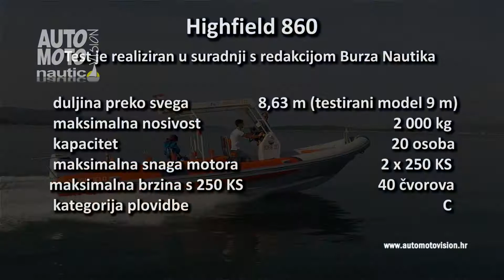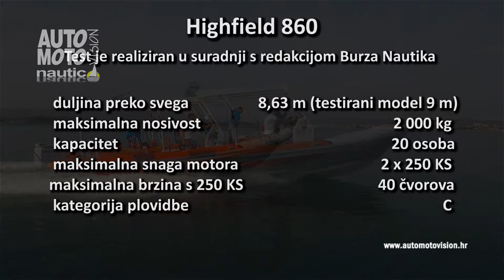Highfield 860 (IV dio)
U krmenom djelu kokpita ovog gumenjaka s aluminijskim trupom, nalazi se poklopac ispod kojeg je veliko spremište.